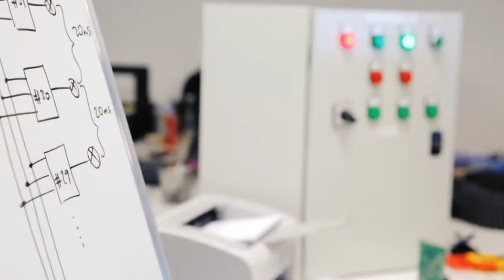TOBB ETÜ Garaj